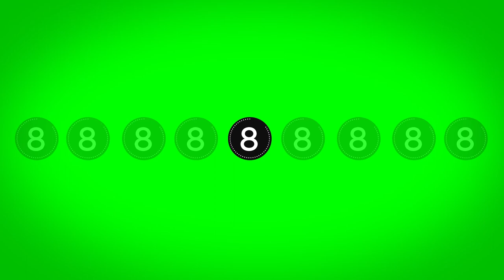Count Down (Green Screen) 그린 스크린 이펙트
9 Types of Count Down, You can use any of this channel green screen videos. None of them are copyrighted.

green screen gacha,
green screen meme,
green screen eyes,
green screen adobe premiere pro,
green screen aesthetic,
initial d green screen,
captain d's green screen,
m d green screen status,
3d green screen,
123 go f&f green screen,

green screen nuke,
green screen no copyright,
green screen neon effect,
green screen wild n out,